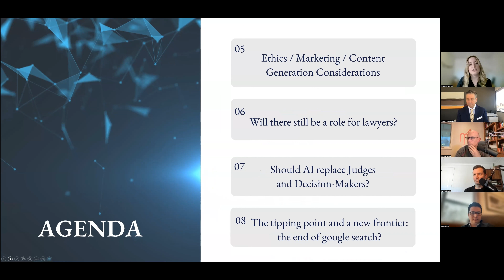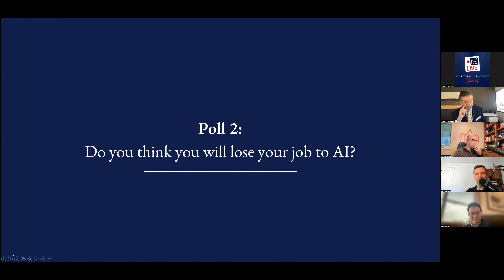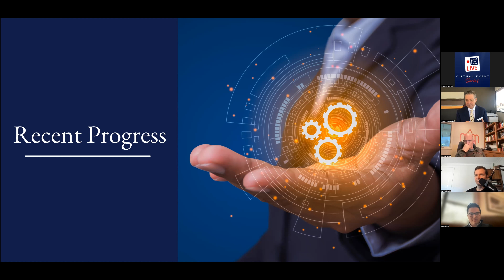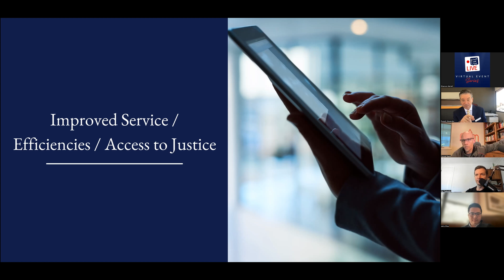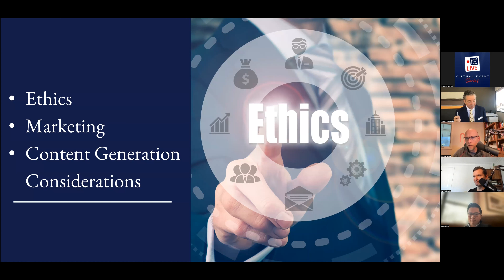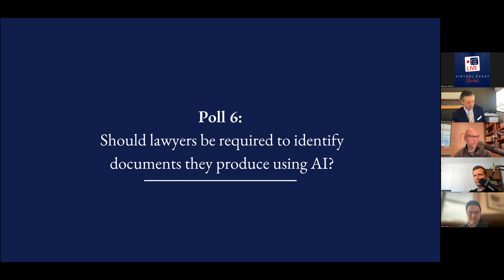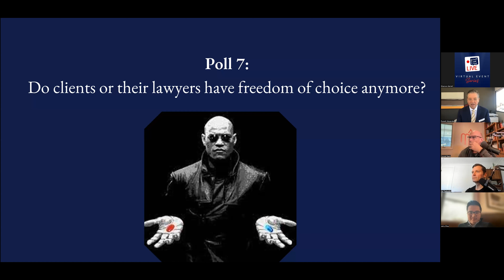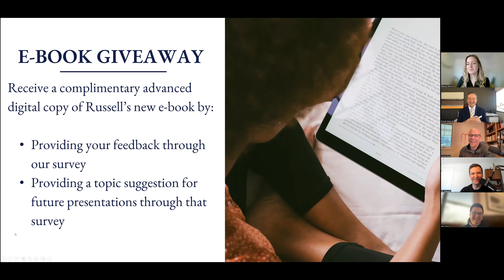Artificial Intelligence and Family Law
In this 1-hour presentation, Russell Alexander is joined by Jerry Zhou, CEO of DocEquity, Conrad Saam, Founder of Mockingbird Law Firm Marketing Agency, and, Gyi Tsakalakis, Founder of Attorney Sync, to discuss the ever-evolving landscape of artificial intelligence. They also share their thoughts on the implications that developments in AI have and could have on the family law industry.

The panel focuses on the following topics:

1. What is AI?

2. Recent progress

3. Why should lawyers and clients care?

4. Improved service / efficiencies / access to justice

5. Ethics / Marketing / Content generation considerations

6. Will there still be a role for lawyers?

7. Should AI replace Judges and decision-makers?

8. The tipping point and a new frontier: the end of google search?

*This presentation has been accredited the Law Society of Ontario and contains 1-hour of professionalism content